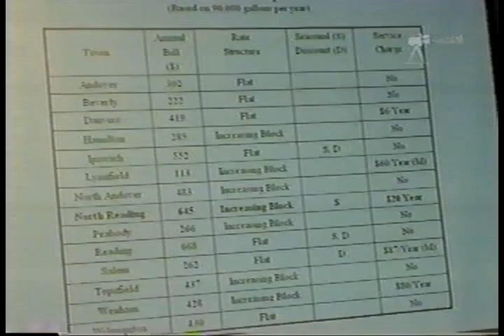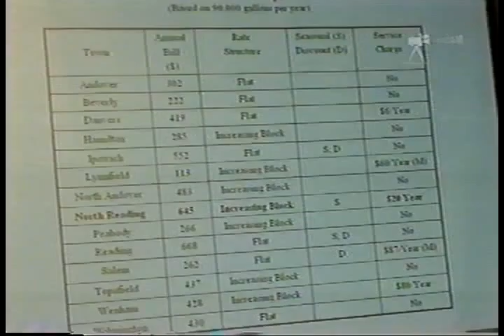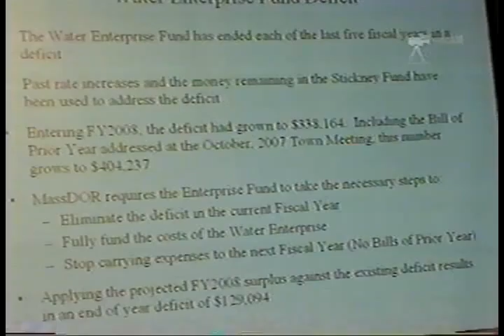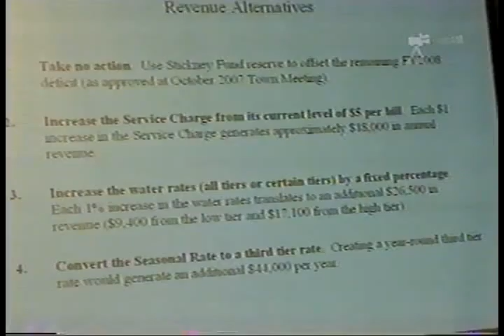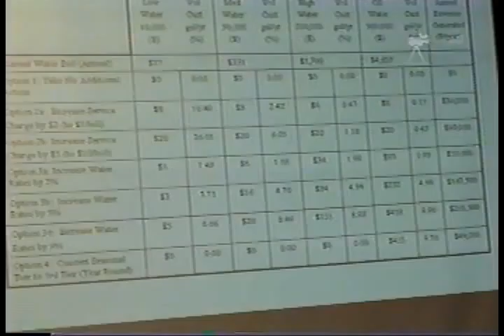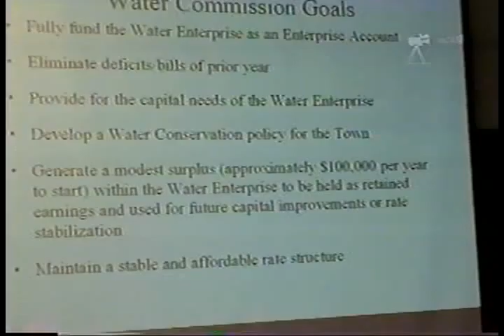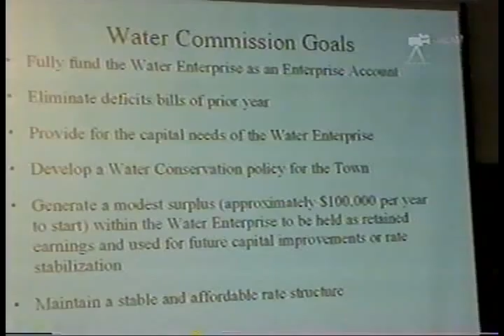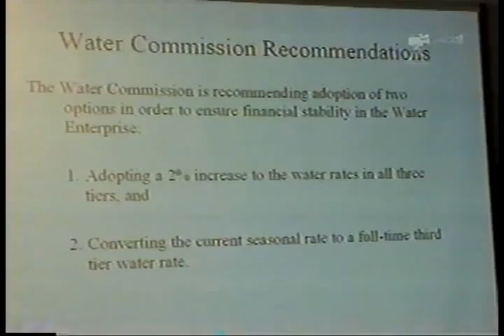Selectmen Budget Workshop Part 3